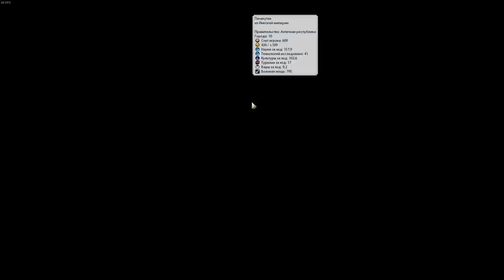КАНАДА восстанавливает историческую справедливость! Серия №8 Sid Meier's Civilization VI